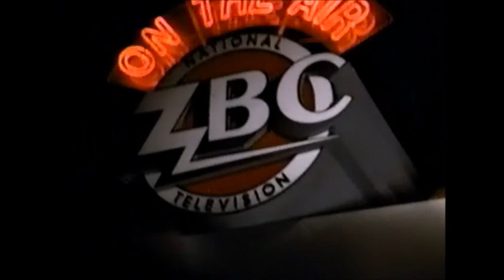On The Air (1992) The Announcer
Under the radar TV legend Everett Greenbaum plays a small role as part of the Lester Guy Show, starring, Lester Guy! A supercut of scenes.